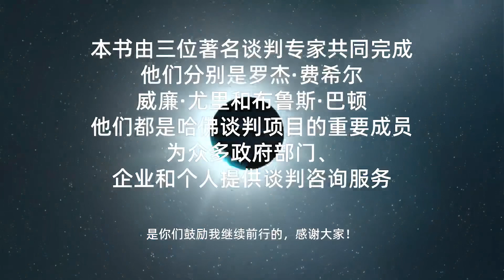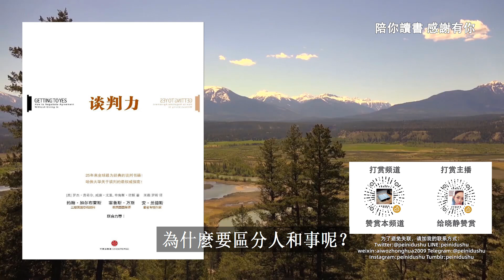《谈判力》|什么是原则式谈判？|如何运用原则式谈判方法让双方达成共识？|如果谈判双方要求差别太大该听谁的？|如何提升谈判成功率的基础心态？|罗杰·费希尔作品|威廉·尤里作品|布鲁斯·巴顿作品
❤️《谈判力》|什么是原则式谈判？|如何运用原则式谈判方法让双方达成共识？|如果谈判双方要求差别太大该听谁的？|处理谈判问题的权威指南|如何提升谈判成功率的基础心态？|罗杰·费希尔作品|威廉·尤里作品|布鲁斯·巴顿作品|GETTING TO YES

❤️陪你读书
💬更详细内容请阅读纸质书:
💬大陆购买
❤️感谢订阅陪你读书,如果觉得本视频能帮到更多的朋友
❤️感谢打赏主播，您的支持是TA工作的最大动力
❤️打赏的时候请备注是哪一篇内容，好让主播知道TA哪一篇表现的好
❤️关于作者
本书由三位著名谈判专家共同完成，他们分别是罗杰·费希尔、威廉·尤里和布鲁斯·巴顿。他们都是哈佛谈判项目的重要成员，为众多政府部门、企业和个人提供谈判咨询服务。
❤️关于本书
本书是处理谈判问题的权威指南，它将告诉你什么才是最有效的谈判策略。
❤️核心内容
一、提升谈判成功率的基础心态；
二、如何运用原则式谈判方法让双方达成共识；
三、如果谈判双方要求差别太大，该听谁的。

1. 什么是原则式谈判？
作者认为一个好的谈判应当是事情谈成了，彼此的关系还能增进，而要能做到这一点，就不能用传统的强硬或温和的谈判方式，而是用原则式谈判。
（1）强硬式谈判：坚定立场不妥协，即使谈判成功却容易导致双方关系破裂。
（2）温和式谈判：以维护关系为主，为达到共识不惜让步却损失了自己的利益。
（3）原则式谈判：在道理、原则上强硬，对人则采取温和的态度，既不强硬也不温和，而是刚柔并济。
2. 区分人和事
把人和事区分开很重要，它是判断谈判是否成功的标准。只有在好的人际关系下才更可能达成好的谈判结果。
（1）谈判者应考虑两方面的利益：一是事情的实质利益，二是关系利益。
（2）谈判误区：一种是把别人提出的问题看作是对自己的指责，另一种是把别人的意见和反馈进行主观推测。
3. 如何做到区分人和事？
方法是只说自己而不谈对方。无论对方提出什么样的问题和质疑，你只表达自己听后的感受，而不去评价对方，避免激起对方的负面反应。
1. 分析立场背后的利益
（1）谈判要协调的不是立场，而是利益。谈判立场的背后都是某种利益的诉求，利益才是问题的关键。
（2）站在对方立场上多问“为什么”，从而发现对方真正关心的问题。
【案例】图书管理员通过协调开窗者和关窗者的利益，解决了双方的争端。
【案例】埃及和以色列如何谈判解决关于西奈半岛的争端。
2. 为共同体利益创造新的解决方案
（1）先问为什么，挖掘对方谈判要求背后的利益诉求。
（2）寻找共同利益，做大蛋糕，再找到第三条路，也就是新的解决方案。
【案例】如何实现市长与新、老企业之间三赢的局面。
面对一些彼此有冲突的利益，既不是谁更强硬听谁的，也不是你软弱你就退让以维护关系，而是按照客观公正的第三方标准去谈判协调。第三方标准，是指先例、惯例、行业规范和法规要求等。
【案例】租客和房东关于房租的谈判。
金句
1. 一个好的谈判应当是事情谈成了，彼此的关系还能增进。
2. 能否区分开人和事，是判断谈判是否成功的标准。
3. 避免将人和事混为一谈的方法，是沟通时只说自己，不谈对方。
4. 谈判要协调的不是立场，而是利益。
5. 在谈判过程中，应该把立场的争端转变为寻求共同利益，做大蛋糕，再找到第三条路，也就是新的解决方案。

💕爲了避免未來我們突然失聯，請添加下面我們的聯繫方式：
❤️LINE:peinidushu
❤️weixin:aiwozhonghua2009
😊🥰点点关注，这样她就不好意思不更新啦🥰😊
👉👉👉为了避免我们再次走散了👽👽，请关注一下我的子频道：
❤️陪你读书_心理学（此频道将发布心理学相关的视频，有喜欢心理学书籍的朋友可以关注一下：）
感谢关注一下，我的朋友们的一些频道（如果您喜欢的话）

多比与Mr崔 Mr & Mrs Cui：：（一位美女学着老高做的频道，主要是讲讲历史）
👉👉《知行書屋》每晚十點分享心靈故事！
💟💟对《知行書屋》有什麼建议歡迎留言！
❤️💟💟需要相關電子書的可以加微信👉👉❤️
微信：aiwozhonghua2009